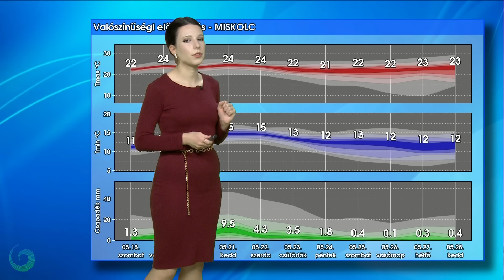Arany eső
Májusi eső aranyat ér, tartja a mondás. Éjszaka hidegfront csapadékzónája érkezik, amely péntek estig sokfelé okoz esőt, záport, zivatart. A hétvége első részében csökken a csapadékhajlam, de vasárnap már elszórtan, hétfőn több helyen alakulhat ki zápor, zivatar.

Ha érdekel az időjárás, akkor kövess be minket a HungaroMet közösségi média felületein: